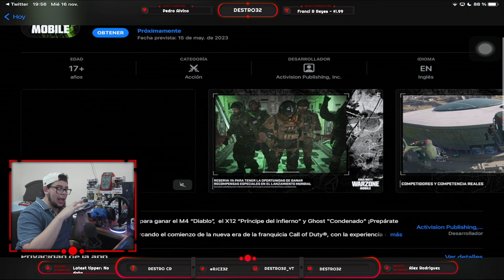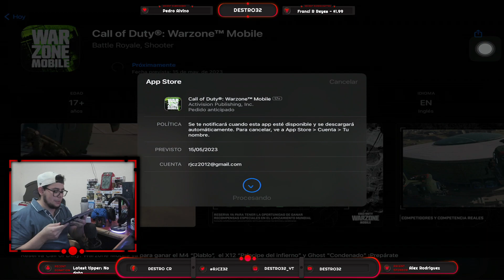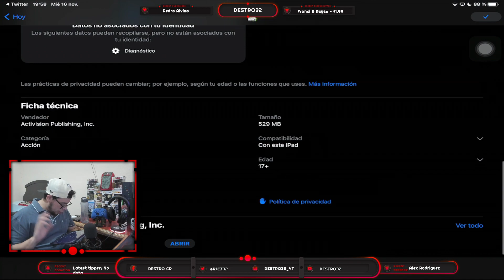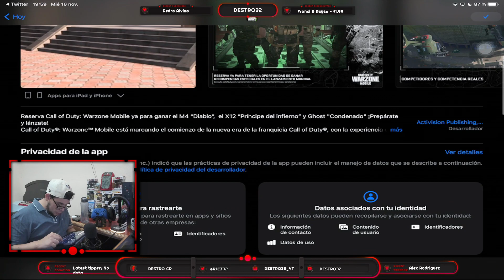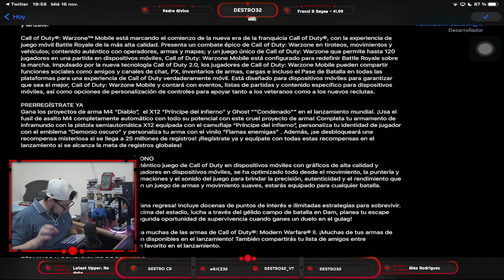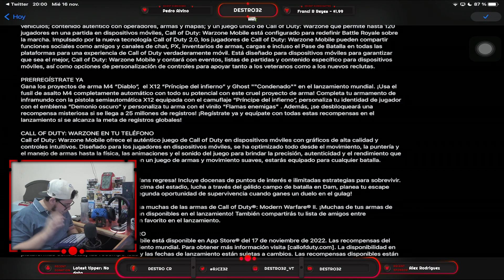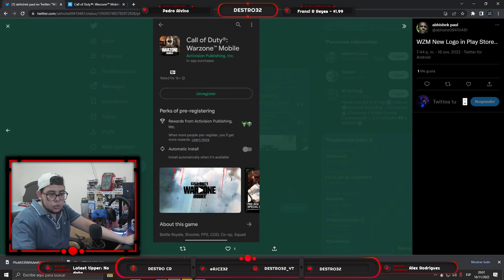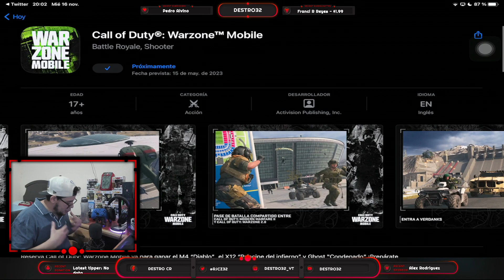PRE REGISTRO DE WARZONE MOBILE EN iOS Y FECHA DEL LANZAMIENTO GLOBAL! LA BETA ESTA CERCA!